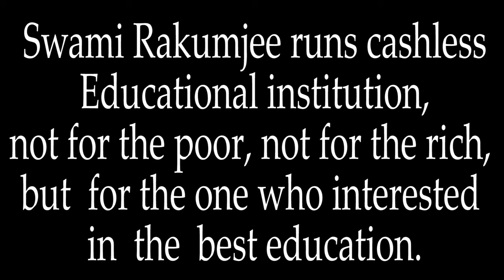{Part - 3}Zen Story Gateless Gate 42."The Girl Comes Out from Meditation" by Swami Rakumjee |1452